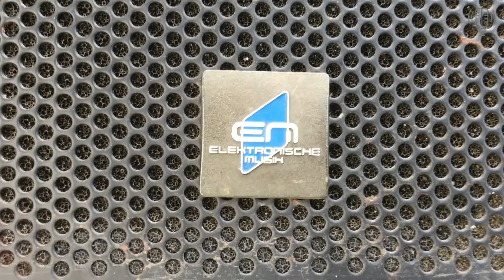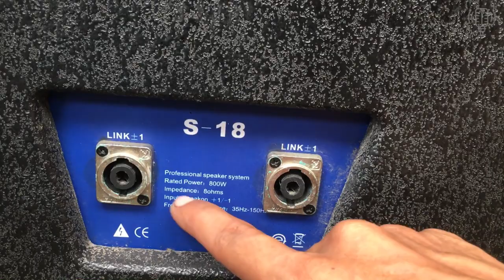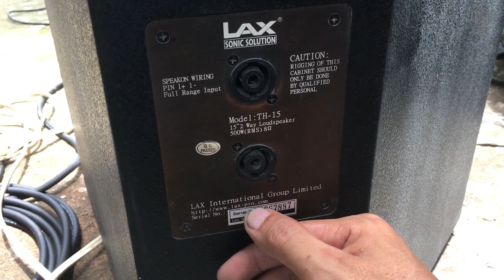Về Thêm Loa Bãi Khủng Bass 40 Siêu Lời , Loa Sup Đơn 50 & Loa PS10 toàn Hàng Cao Cấp